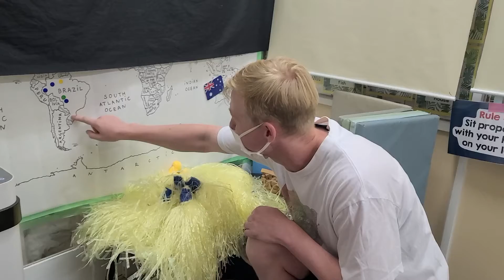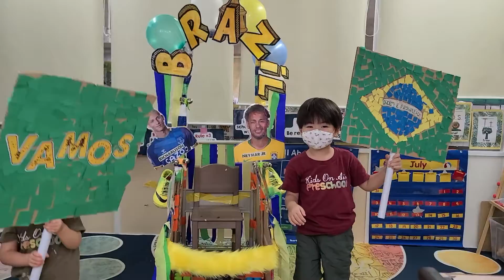KOA preschool July 2022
Kids On Air(キッズオンエア) Pre Schoolはインターナショナル プリスクールとして、英語教育にとどまる事なく、様々な文化の違いに触れ、また自ら考え行動する体験を重ねることにより、お子様一人一人が多様性を認め個々の輝きを活かし、その価値観や本質を考える力を伸ばす事を目標としています。

教育アプローチには、個々を引き立てる「レッジョ・エミリア・アプローチ」を導入し、ネイティブの先生と海外で活躍してきたバイリンガルの先生によるによる英語でのレッスンとなります。8:30-14:00までのプリスクールクラス、14:00-18:00までのアフタースクール、8:30-18:00までのAll Dayなど、ご家庭のニーズに合わせてお使いいただけます。